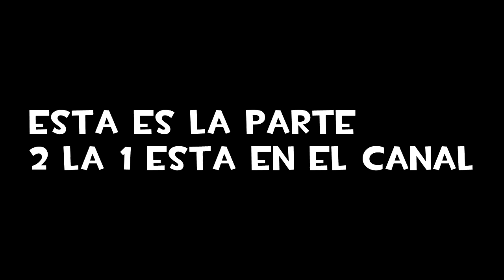Zombies In Spaceland|"RAY GUN!"-C/Prolus!!EP2🙃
Segunda parte de zombies in spaceland con prolus call of duty infinite warfare

SIGUEME PARA SABER MAS DE EL CANAL!